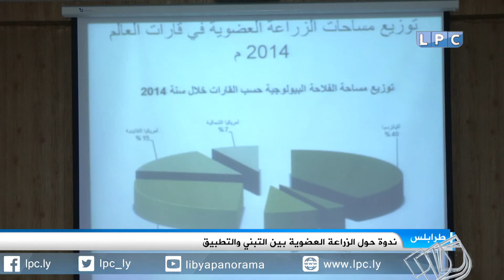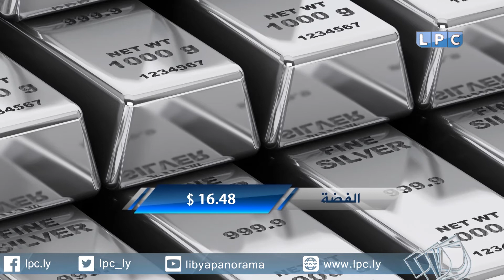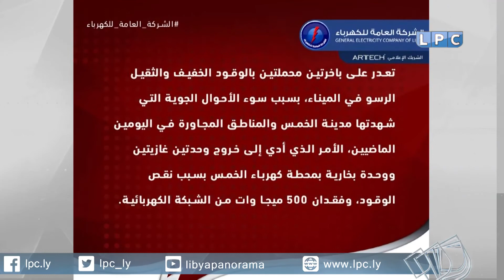حصاد يوم الاثنين 12-2-2018